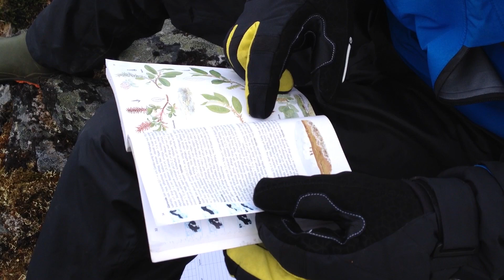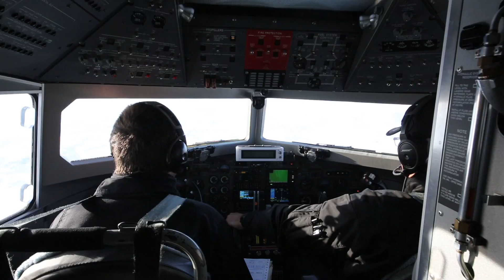Greetings for the EU PolarNet Townhall Event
EU-PolarNet hosts a major Townhall Event in Brussels, themed "Towards the 1.5°C climate goal - Contributions of Polar Research". The objective is to stimulate a dialogue between national policy makers, polar scientists, industries, local communities and civil society to explore how future polar research can contribute to the “1.5°C target” agreed at the Paris COP meeting last year. In this video scientists in the Arctic and Antarctic send their greetings to the event participants.